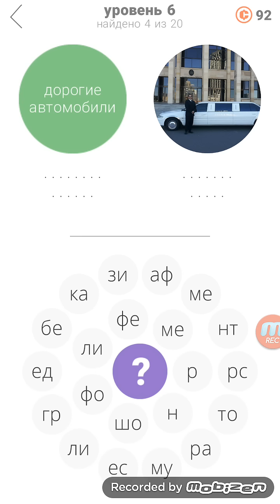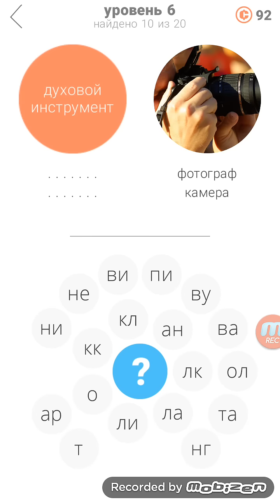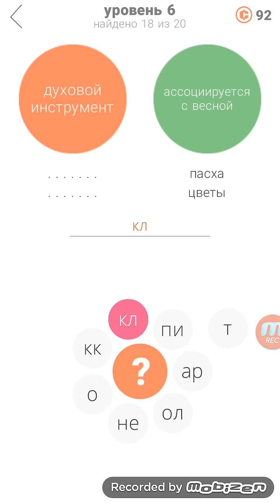Игра 2 кольца 2, 6 уровень ответы.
Ответы на 6 уровень игры 2 кольца 2 часть.